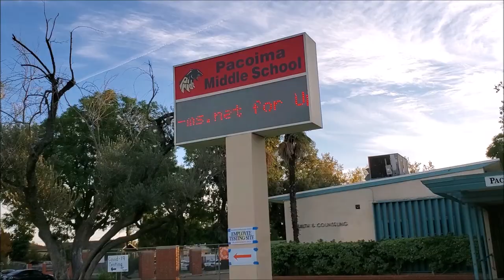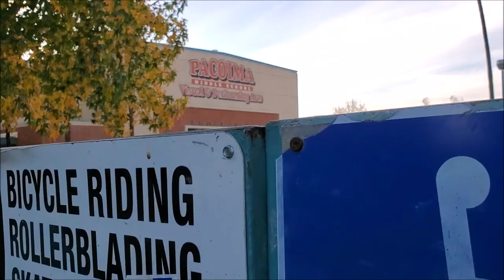La escuela Real en donde Ritchie Valens enamoro a Donna LA BAMBA